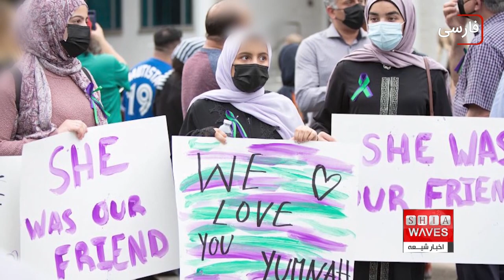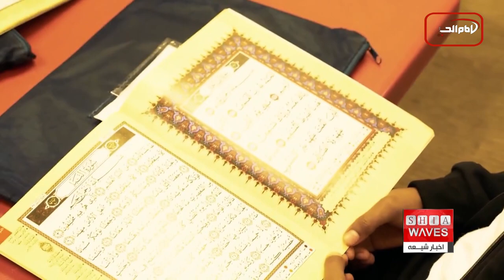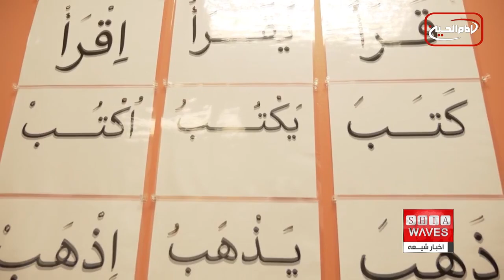اتحاد خانواده های مسلمان و مسیحی کانادا در مقابل عادی سازی گرایش های خارج از عرف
مسلمانان کانادا هم‌صدا با مسیحیان و پیروان دیگر ادیان در این کشور علیه تدریس مسائل غیراخلاقی در مدارس این کشور به اعتراض پرداخته‌اند.
مخالفت با آموزش گرایش های نامتعارف در متون درسی  کانادا باعث ایجاد اتحاد بین والدین مسلمان و مسیحی شده است.
این هم صدایی و اتحاد توجه رسانه‌ها را در کانادا و سایر کشورهای دنیا به خود جلب کرده است.

چندی است که به روش های مختلف در برخی از کشورها تلاش گسترده ای برای عادی جلوه دادن گرایش های غیر اخلاقی و نامتعارف با سوء استفاده از عناوینی چون حقوق بشر و آزادی صورت می گیرد.
جشن غرور که با نام رژهٔ افتخار سان فرانسیسکو هم شناخته می‌شود، رژه دگرباشان و جشنواره‌ای است که هر ساله در ماه ژوئن در سان‌فرانسیسکو و کالیفرنیا برگزار می‌شود ، و  دگرباشان و حمایت‌کنندگان آنان ، آن روز را جشن می‌گیرند.
به رسمیت شناختن یا جشن گرفتن رویدادهای غرور در مدارس، از جمله در اتاوا، ادمونتون و لندن، انتاریو، از جمله اقداماتی است که این روزها در تعدادی از کشورها  ، با تلاش برخی افراد و گروه ها در حال عادی جلوه دادن و رواج این گونه رفتارهای خارج از عرف صورت می پذیرد.
در راستای این گونه اقدام ها در جهت عادی سازی این گونه رفتارهای نامتعارف ، گنجاندن و تدریس این گونه مسائل ، در مدارس کانادا و برخی کشورهای دیگر در حال اجرا شدن است.
در کانادا و بسیاری از کشورهای غربی، معلمان ، دانش‌آموزان را تشویق می‌کنند که برای گرایش های نامتعارف ، ضمایر جدیدی را به کار بگیرند، و فعالیت هایی در این زمینه انجام می شود که بسیاری از این اتفاق ها بدون رضایت والدین یا در برخی موارد حتی بدون اطلاع آنها رخ می‌دهد.اکنون برخی از والدین در کانادا می‌گویند انجام چنین فعالیت‌هایی بس است و برای مقابله با این اقدام ها ، خشم خود را به خیابان‌ها آورده اند.
ماه گذشته نیز صدها نفر از والدین در مقابل سه مدرسه در اتاوا تجمع کردند ، و هفته گذشته هم جمعیتی در شهر میسیساگا، شهری در همسایگی تورنتو، تجمع کردند ، مقاومت والدین در برابر این رفتارهای خارج از عرف حال افزایش است.
تظاهرات گسترده مسلمانان کانادایی که همراهی تعدادی از مسیحیان و سایر اقلیت ها را با خود به همراه داشته باعث ایجاد چالش برای ترودو و حامیانش شده است.
جاستین ترودو نخست‌وزیر کانادا، مدت‌هاست که می‌کوشد خود را به عنوان صدای گروه‌های اقلیت معرفی کند و حزب لیبرال او تمام تلاش خود را برای جذب افرادی مانند مهاجران جدید، زنان، اقلیت‌های قومی و مذهبی و گرایش های نامتعارف انجام داده است.
نکته جالب توجه پس از این رویداد این است که مسلمانان و مسیحیان کانادا علیه مواد درسی غیراخلاقی متحد شده ، و طی یک هم‌صدایی قابل تحسین علیه تدریس مسائل غیراخلاقی در مدارس این کشور به اعتراض و مخالفت پرداخته‌اند.
این تظاهرات، یکی از چندین تظاهراتی است که توسط گروهی از مسلمانان سازماندهی شده و توجه رسانه‌ها را در مرکز شهر کلگری، در استان آلبرتای کانادا به خود جلب کرده است.
مسلمانان کانادایی که این اعتراض را سازماندهی کرده اند ، از بیان این واقعیت که مخالفت با این گونه عادی سازی ها نسبت به گرایش های نامتعارف دولت ناشی از اعتقادات مذهبی آنها است، خجالت نمی‌کشند.
سایر کانادایی‌های مذهبی، از جمله مسیحیان و سیک‌ها، نیز اعتراض های مشابهی را مطرح کرده‌اند و شعار «فرزندانمان را به حال خود رها کنید» به فریاد عمومی تجمع هایی تبدیل شده که والدین منتقد ترویج گرایش های خارج از عرف والدین همه مذاهب و حتی بدون‌مذهب‌ها را با هم متحد کرده است.
حضور زنان با حجاب در کنار سالمندان با تی‌شرت‌هایی که بر روی آن نوشته‌های کتاب مقدس دیده می‌شود، به صحنه های پرشور اعتراض مشترک مسلمانان و مسیحیان علیه تدریس مسائل غیراخلاقی در کانادا تبدیل شده و  این امر ، والدین مسلمان و مسیحی را که نگران تحصیل فرزندان خویش در مدارس این کشور هستند، با هم متحد و در کنار یکدیگر قرار داده است.
والدین مسلمان در مریلند اخیراً از جاستین ترودو، نخست وزیر کانادا انتقاد کردند ، او چندی پیش مدعی شده بود که والدین مسلمانی که به برنامه های عادی سازی گرایش نامتعارف در مدارس اعتراض دارند از سوی راست گرایان افراطی در آمریکا اغفال شده اند.
طی ماه پیش، چندین گزارش‌ از سوی والدین مسلمان منتشر شد که فرزندان خویش را در اعتراض به رسمیت شناختن یا جشن گرفتن رویدادهای غرور در مدارس، در کشورهای مختلف در خانه نگه داشتند.
ماه گذشته نیز گروهی از مسلمانان کانادا در اعتراض به تدریس مطالب مرتبط به عادی سازی گرایش های خارج از عرف و نصب پرچم رنگین کمانی متعلق به این گروه ها در ساختمان‌های دولتی، مقابل دفتر جاستین ترودو، نخست‌وزیر این کشور تجمع کردند.